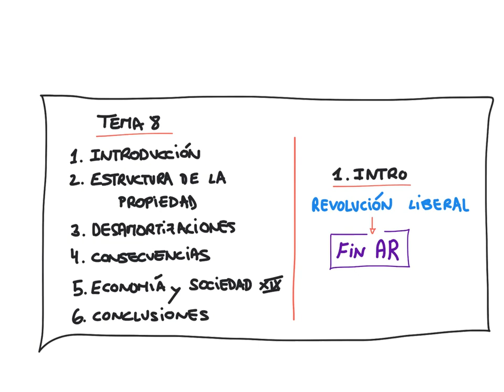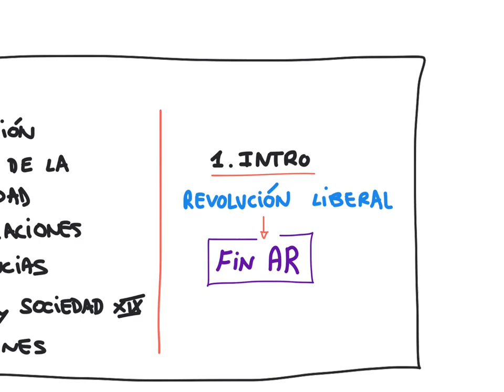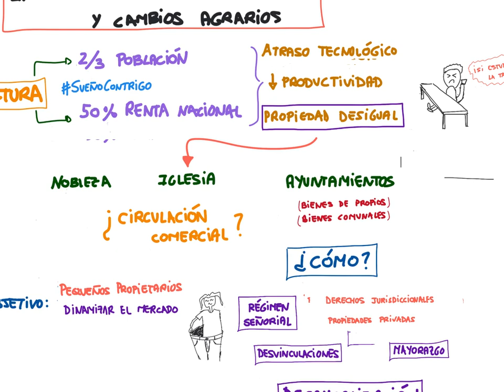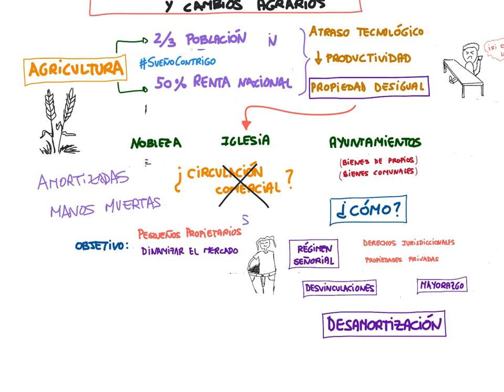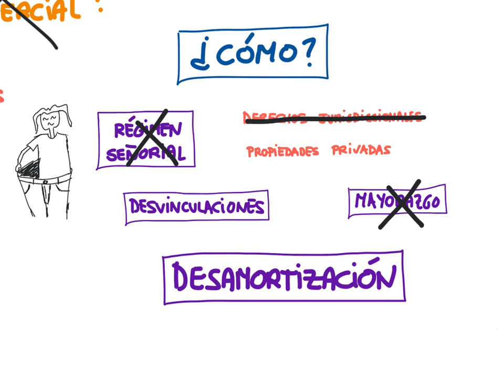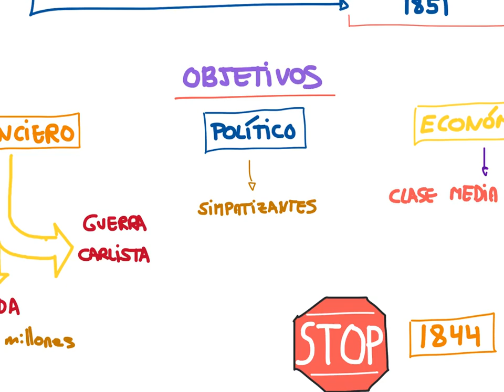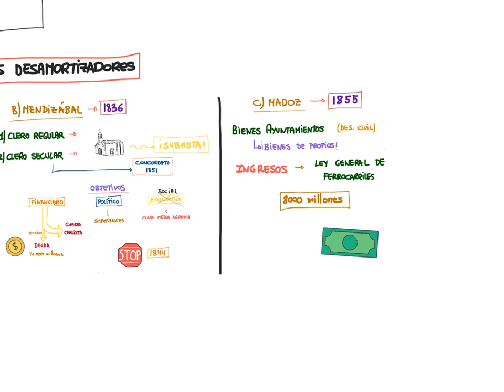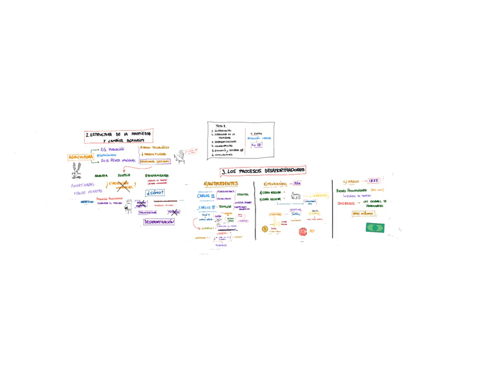2ºBACH 8x01 - La revolucion agraria del siglo XIX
Estudiamos la estructura de la propiedad agraria a comienzos del siglo XIX y los procesos desamortizadores de Mendizábal y Madoz.